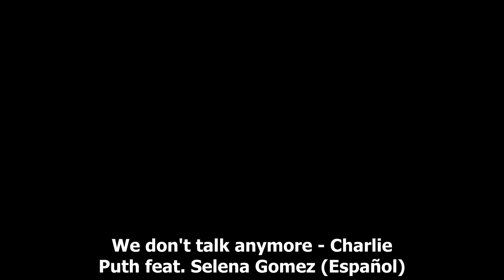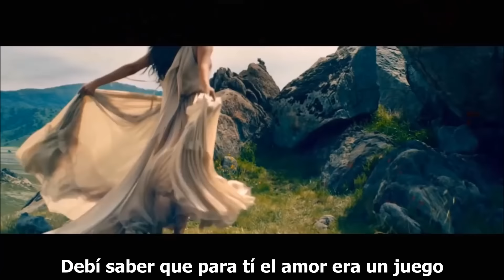We Don't Talk Anymore - Charlie Puth feat. Selena Gomez (Español)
Esta vez os traigo un dueto de Charlie Puth y Selena Gomez, a mi personalmente me parece una canción preciosa, ¿y a ustedes?